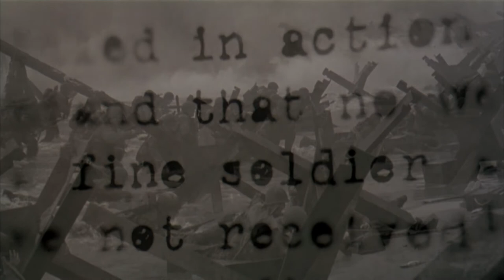SAVING PRIVATE RYAN Trailer (Re-score) (Music by Michael Wilson)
A re-score of the Saving Private Ryan trailer featuring music I composed.